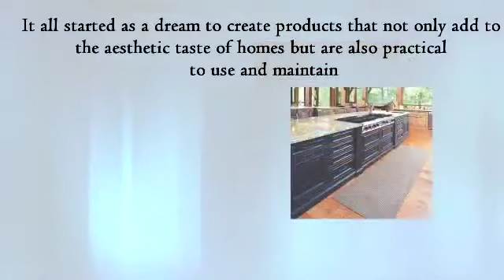Buy Online Outdoor Rugs - Homespice.com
You can buy online outdoor rugs from the They provide you many beautiful, Comfort rugs at low price. For more details watch this video.